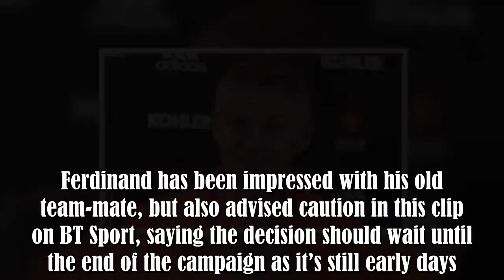Video: Rio Ferdinand advises Man United on when to make Ole Gunnar Solskjaer decision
Manchester United legend Rio Ferdinand says he believes his old club must wait until the end of the season before making a decision on Ole Gunnar Solskjaer.

The Norwegian tactician has got off to a superb start at Old Trafford, winning all seven of his first seven games in charge since coming in as interim manager to replace Jose Mourinho.Despite so many links with bigger names, Solskjaer must now surely be in a good position to land the United job permanently.Ferdinand has been impressed with :.